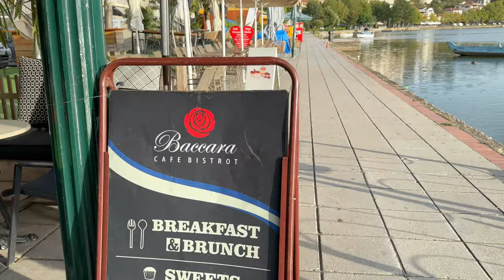Kozani Greece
Beautiful city in north Greece.